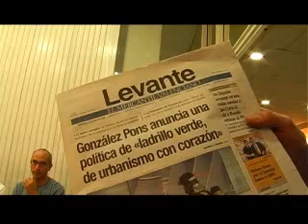Compromís pel territori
roda de premsa